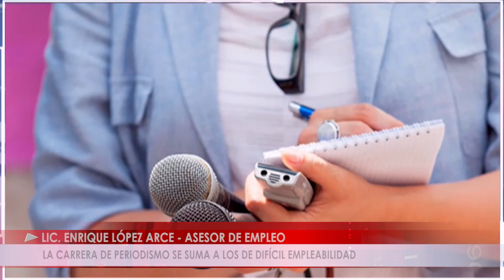LA CARRERA DE PERIODISMO SE SUMA A LOS DE DIFÍCIL EMPLEABILIDAD